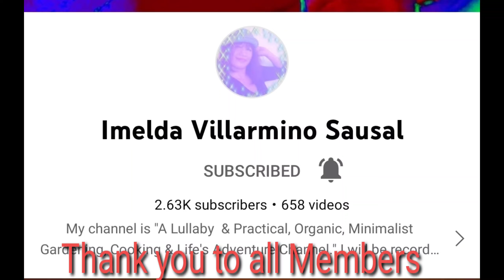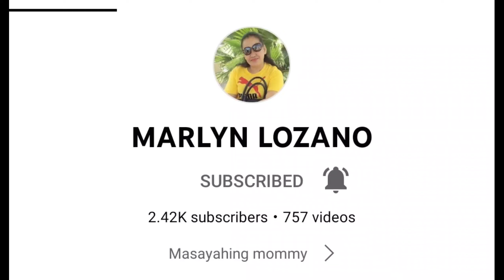Thank you to all Members|| and thank you to support my channel , with background music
Thank you to all Members|| and thank you to support my channel God bless us all, with background music